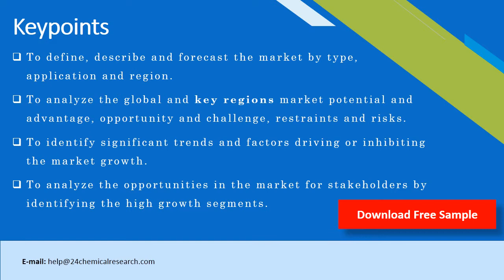UV Curable Coatings Market Research Report 2020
UV-Curable Coatings market is valued at US$ xx million in 2020 is expected to reach US$ xx million by the end of 2026, growing at a CAGR of xx% during 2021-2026.This report focuses on UV-Curable Coatings volume and value at the global level, regional level and company level. From a global perspective, this report represents overall UV-Curable Coatings market size by analysing historical data and future prospect. Regionally, this report focuses on several key regions: North America, Europe, China and Japan etc.